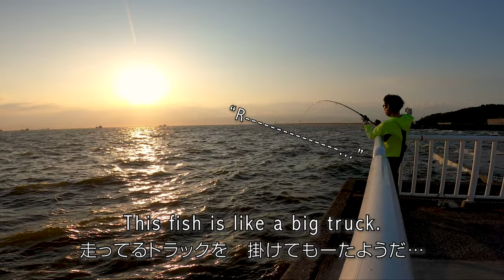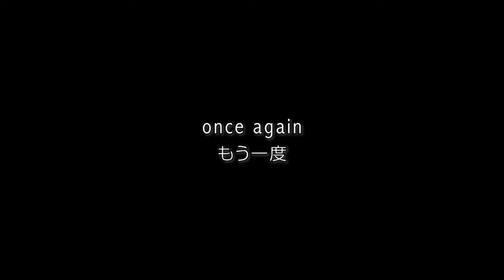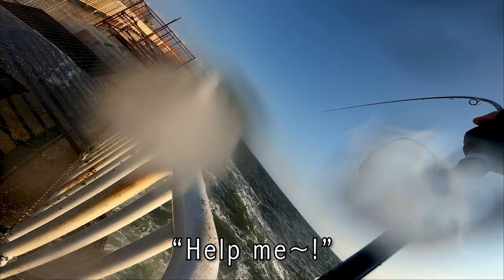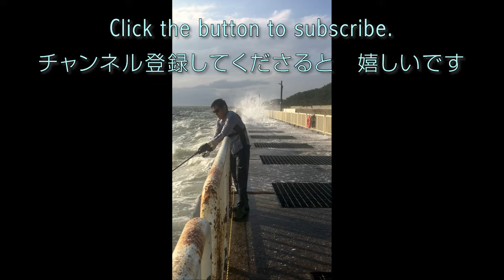【大阪南港ショアジギ】青物外道の梅雨エイ４戦（レアなエイの鳴き声も）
青物ねらいの外道「エイ」。繁殖期の梅雨エイは活動が活発。小型ならラクラク巻ける、中型なら手強い、大型以上は糸を切ったほうが良さそう。エイはこう鳴く。姿を確認していなくても、エイの引きはわかる!?

小エイ…姿を確認済み
中エイ…50％の確率で青物（と信じておきたい）
極大エイ…エイじゃなかったらサメ
特大エイ…飛んで見せたトビエイなんだろう

00:00 1回戦：小エイと鳴き声
02:20 2回戦：中エイ（ワンチャン青物？）
04:21 3回戦：極大エイ
06:22 4回戦：特大エイ（30分格闘）

★I want to fish with English speaking persons.

★釣り上級者の方へ … 釣りを教えてください🙏
For advanced fishing ... Please tell me about fishing !

★夕日・朝日が好きな方へ … マジックアワーの感動を共有できれば幸いです✨
For those who like the setting sun and the rising sun ... I hope you can share the excitement of the magic hour ✨

SUNSET & BUSTED ＝ Sunset fishing view ➕ AI (artificial intelligence) music ➕ English🇺🇲 ➕ Japanese (Osaka dialect)
夕日とぼうず ＝ 釣り場の夕景 ➕ AI（人工知能）による曲 ➕ 英語 ➕ 大阪弁

【SUNSET & BUSTED done …】
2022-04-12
I caught a 80cm big Yellowtail on land for the first time [Nankou Fishing Park]
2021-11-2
5th place in the fishing tournament with hairtail 93cm [Nankou Fishing Park]
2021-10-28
Hairtail 81cm fishing tournament first & my first hairtail [Nankou Fishing Park]
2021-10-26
I caught a big Yellowtail on land for the first time [Nankou Fishing Park]
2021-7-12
My first Yellowtail 96cm + my first Spanish mackerel 98cm [Drop fishing ship]
2021-初夏
First white-eye 72cm + first flatfish 74cm [Drop fishing ship]
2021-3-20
"SUNSET & BUSTED" channel started
「SUNSET & BUSTED / 夕日とぼうず」チャンネルスタート
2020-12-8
I caught a Yellowtail on land for the first time [Nankou Fishing Park]
初めて陸で青物（ハマチ）を釣る [南港魚つり園]
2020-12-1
I caught Yellowtails for the first time [Jigging fishing boat]
初めて青物（ハマチ）を釣る [ジギング船]
2020-6-8
I started fishing [Nankou Fishing Park]
釣りを始める [南港魚つり園]